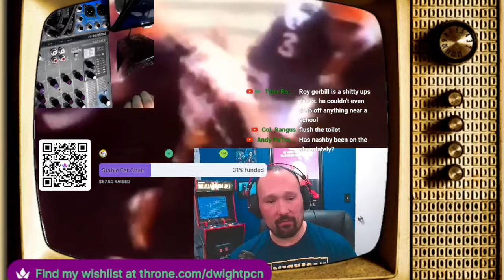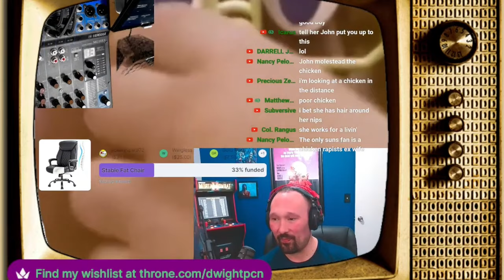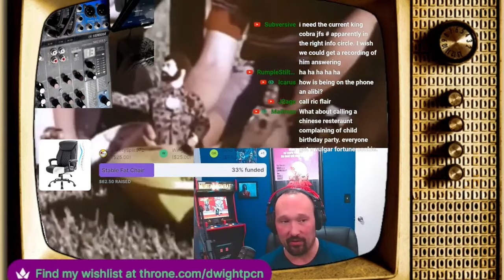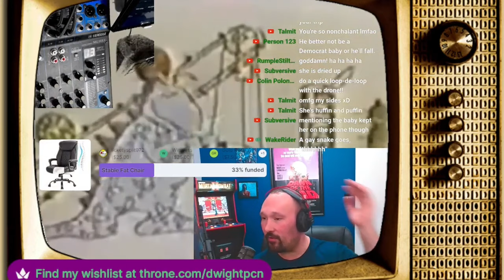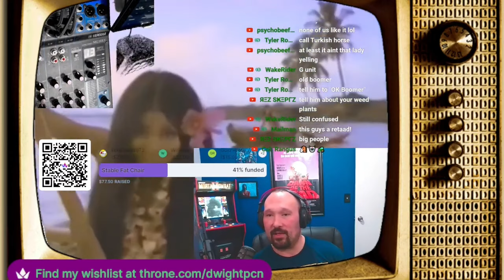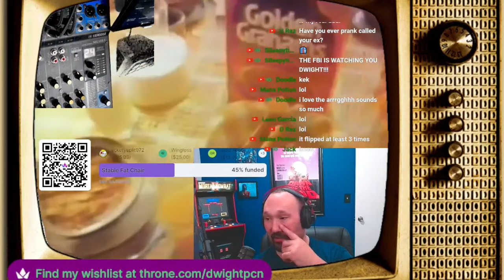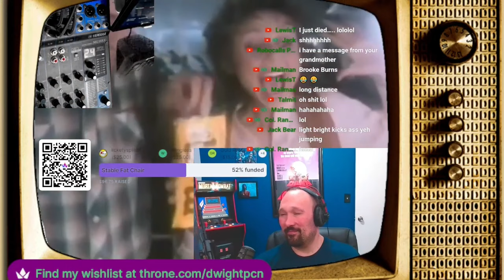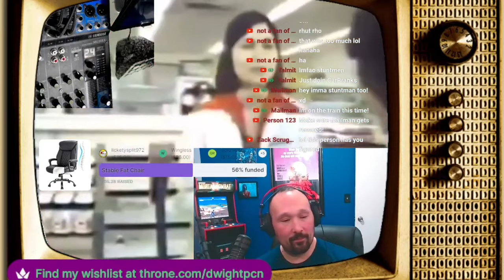Prank Calls - Chicken Real Estate Market - 03/09/2024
Make Sure To Listen Live ! Saturdays 10 PM EST / 7 PM PST At The Following Places:

Hit Up The Social Media Machines !!

We Got That Prank Call Nation / Madhouse Live Merch

The Entire Store Is 100% Profit Free ! Get This Shit At Cost !

Show Artist